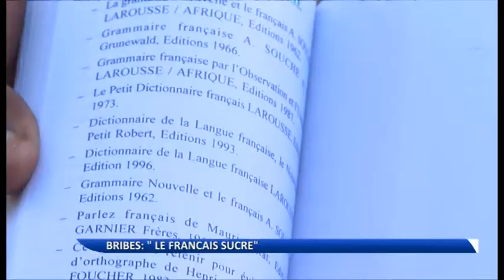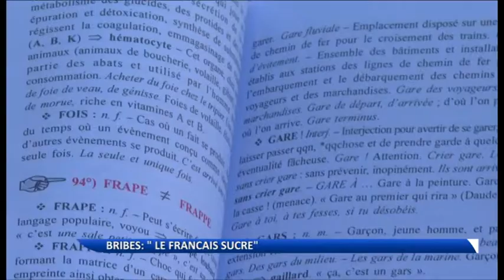[Vient de paraître] "Le français sucré"